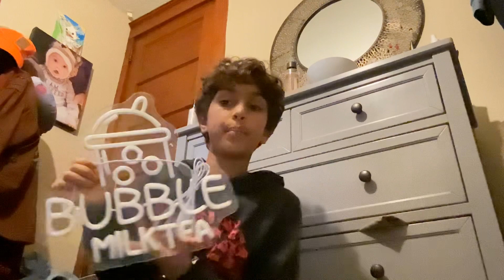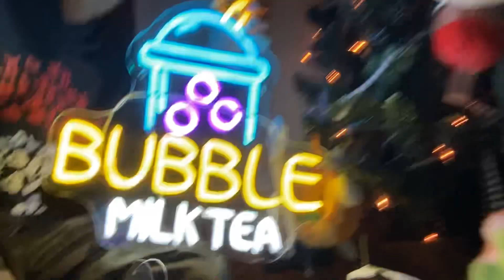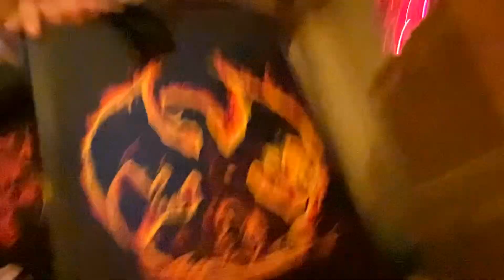Prime /Christmas present review. ￼